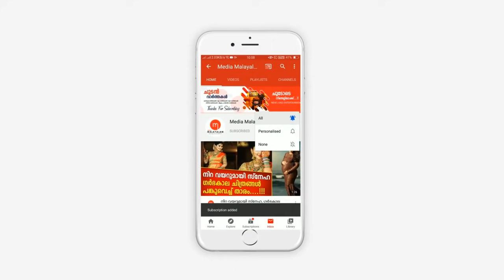മകന്റെ മുഖം അവസാനമായി ഒന്ന് കാണാൻ പോലുമാകാതെ ഈ അച്ഛനും അമ്മയും